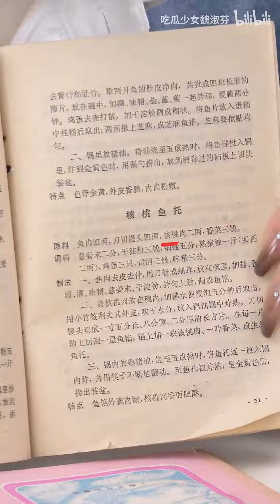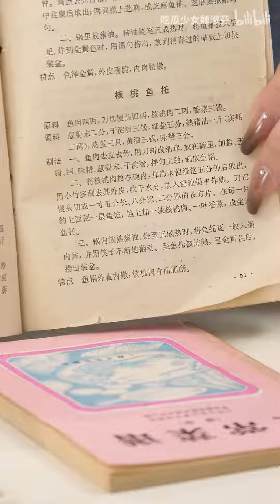淑芬带你穿越1979！随机挑战完美复刻“核桃鱼托”！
用70年代的菜谱来做菜是一种怎样的体验？淑芬我今天挑战完美复刻“核桃鱼托”！